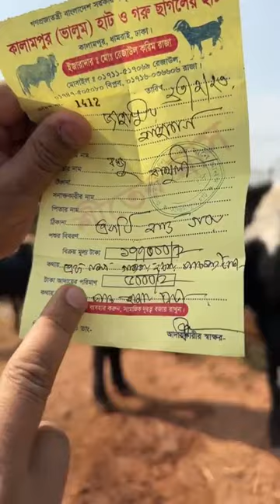আজকের গরুর লাইভ! এক বেলার খাবারের জন্য ১ লক্ষ ৮২ হাজার টাকার গরু !